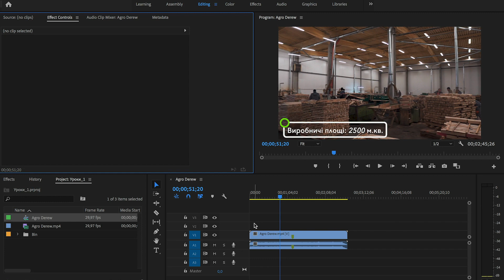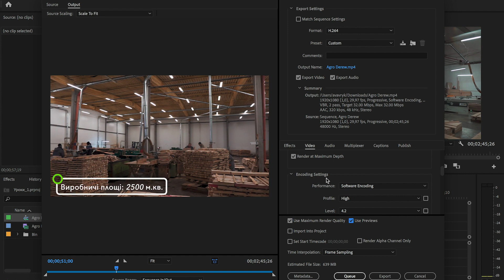Лучшие настройки ЭКСПОРТА видео для YouTube в Adobe Premiere Pro! (рендер видео)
В этом видео мы с вами узнали лучшие настройки рендера видео для YouTube в программе для монтажа видеороликов Adobe Premier Pro!

Надеюсь Вам было понятно как экспортировать видео для YouTube в программе для обработки видео Адоб Премьер Про за 160 секунд!

Как рендерить видео для Ютюб без потери качества!